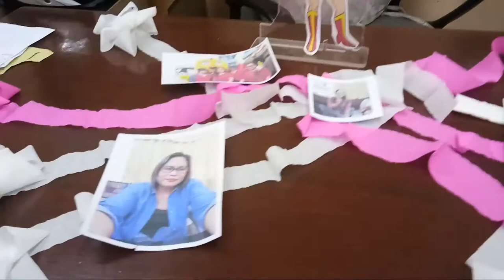VLOG#4 - BIRTHDAY CELEBRATION (MADAM) . Pero hindi ako yung vlogger? What?!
BAKIT HINDI AKO YUNG VLOGGER?  😂